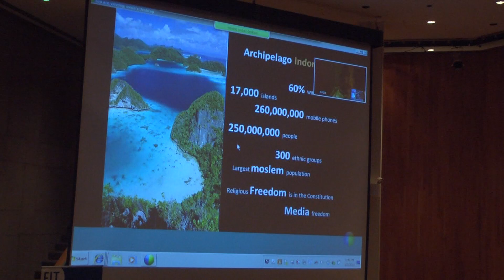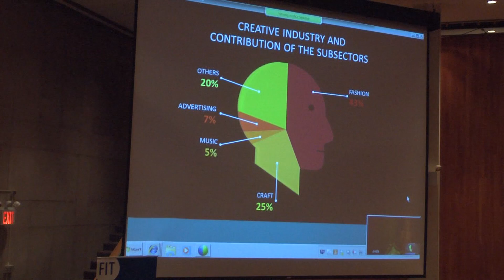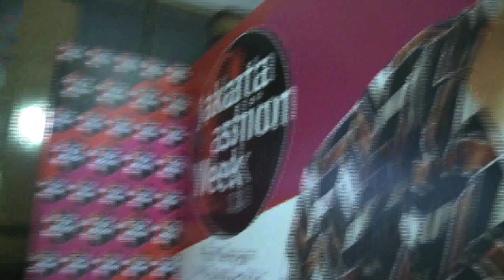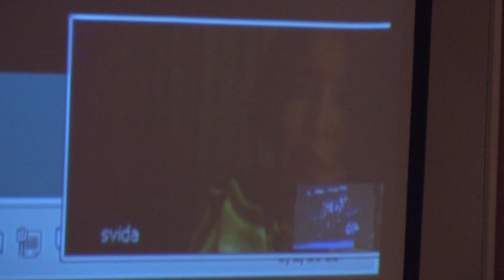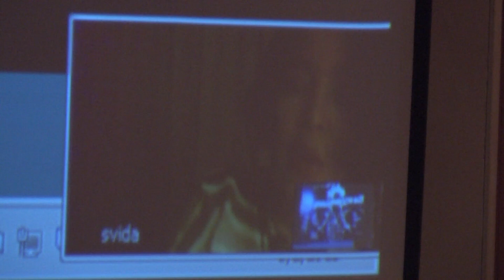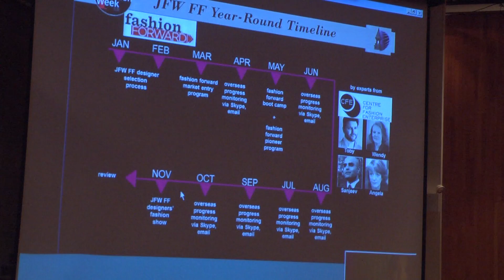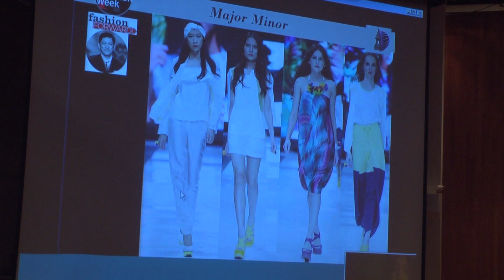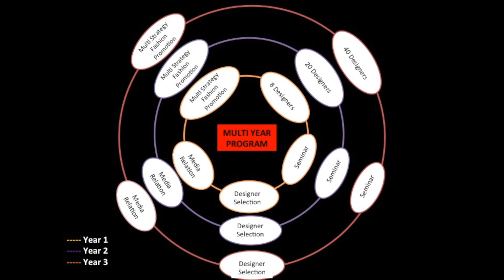Talking Trade South East Asia The Next Engines of Growth part 1 of 3